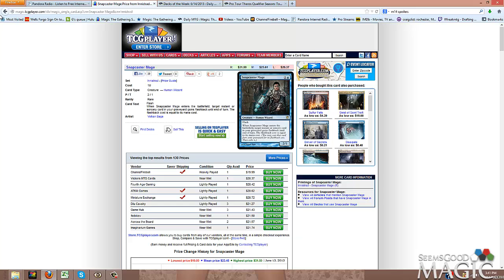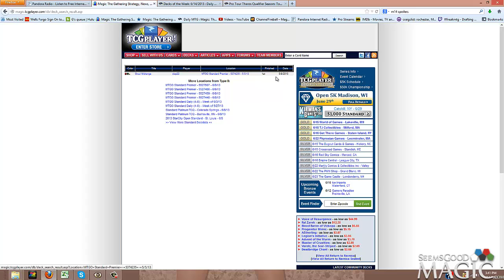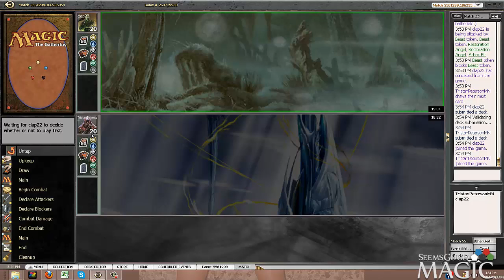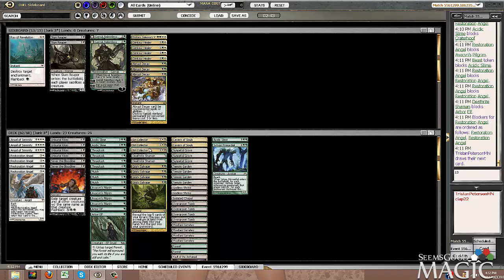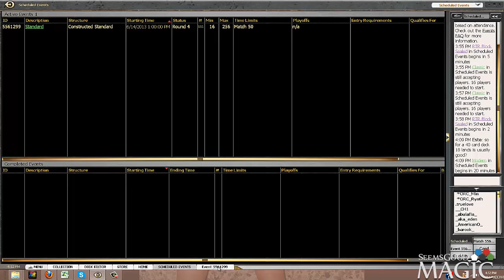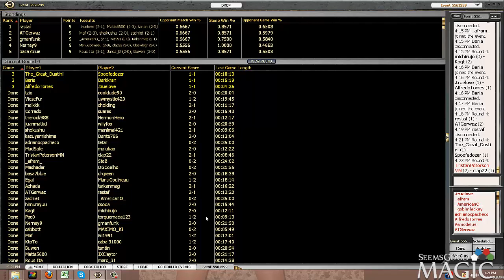Standard Reanimator #1 - Match 4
Tristan Peterson (Junk Rites) vs. Junk Rites. Round 4.